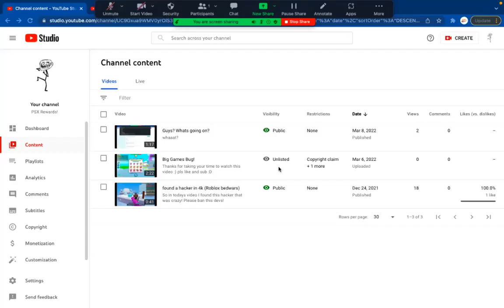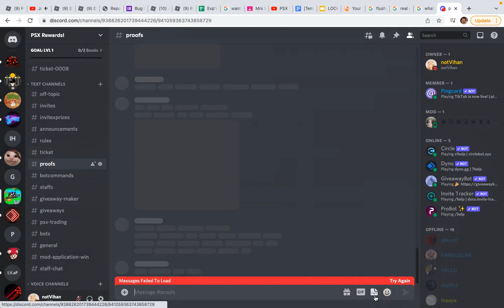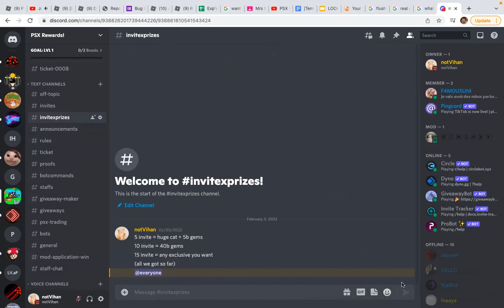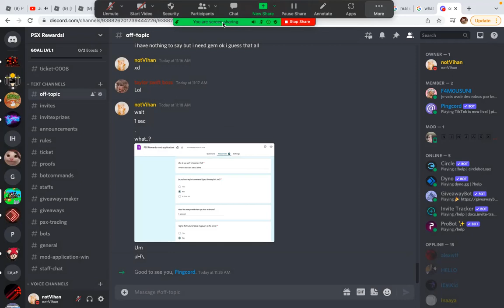Discord was down and back up bug?